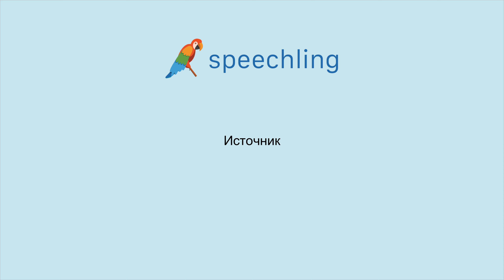How to say "Source" in Russian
Male Voice:
Источник

Female Voice:
Источник

Male Voice Translation:
Source

Female Voice Translation:
Source